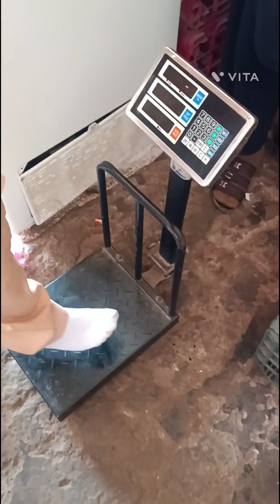My First Vlog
1st vlog
1st vlog
1st struggle